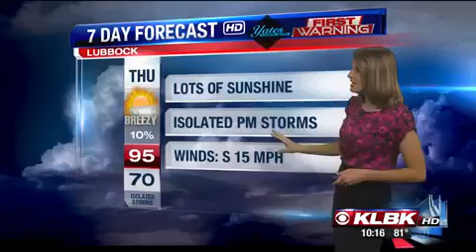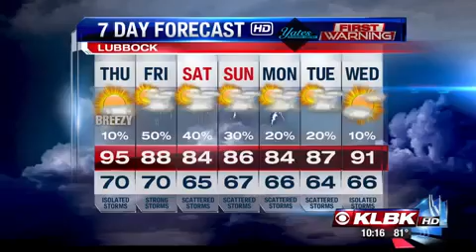KLBK PM Weather: June 10, 2015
Sunny and hot today and that's what we are expecting tomorrow. Bigger rain chances head our way Friday and continue into the weekend.